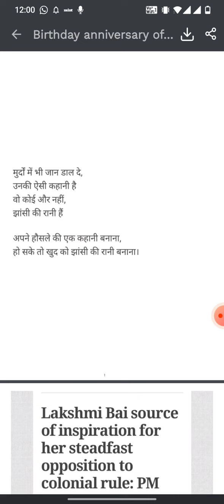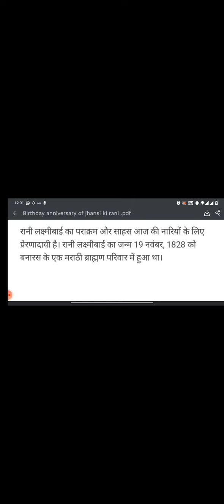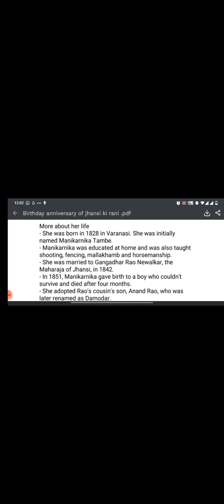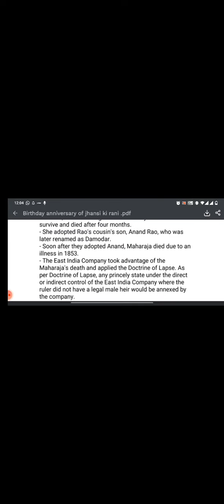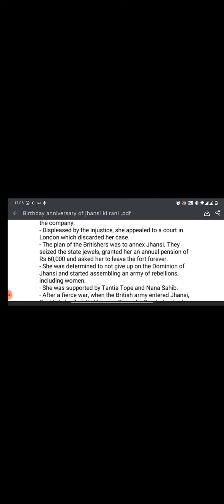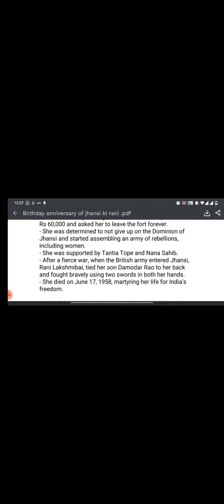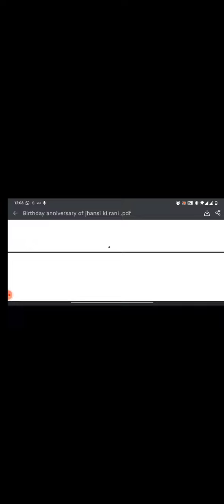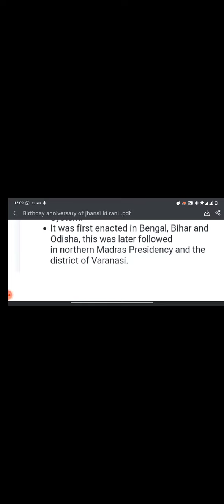The tales of "jhansi ki rani"! History of "Rani Lakshmi Bai"! Why does she known still best warrior?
@Nitin Gadkari
@Narendra Modi